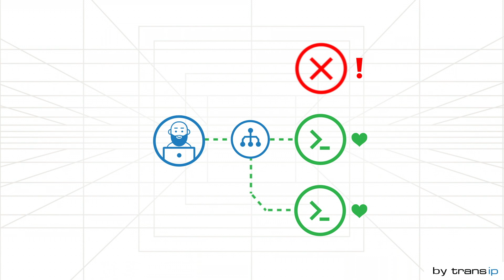Out of the box load balancing met HA-IP Pro!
HA-IP Pro is een out of the box load balancer die inkomend verkeer gelijkmatig verdeelt over je VPS'en. Hiermee bouw je in no time een schaalbare en highly available infrastructuur.

Over TransIP:
Sinds haar oprichting in 2003 is TransIP uitgegroeid tot de grootste domeinnaam en hostingprovider van de Benelux, met meer dan 1 miljoen geregistreerde domeinnamen.